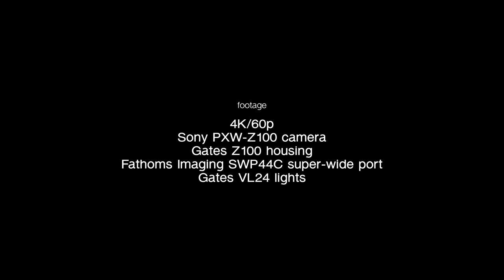4K UltraHD underwater video stock footage Demo Reel UHD 2160p Undersea Realm in 4K